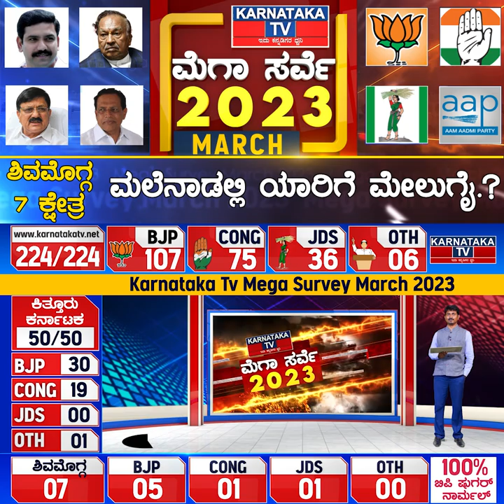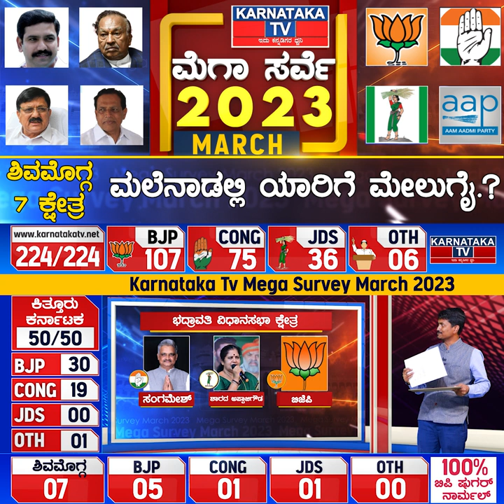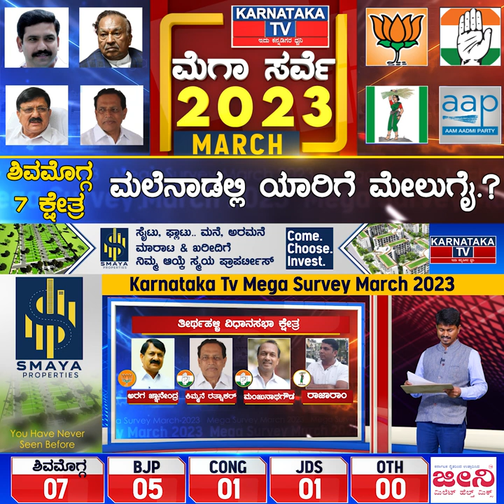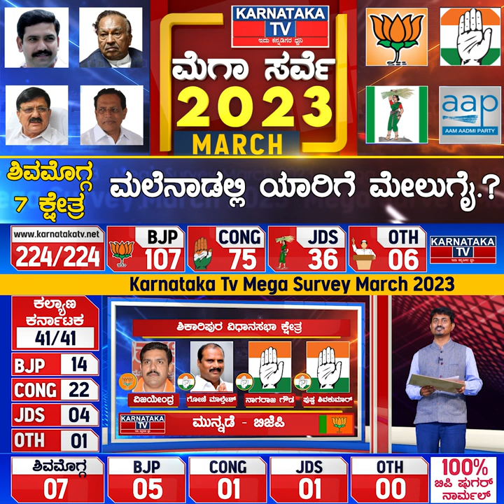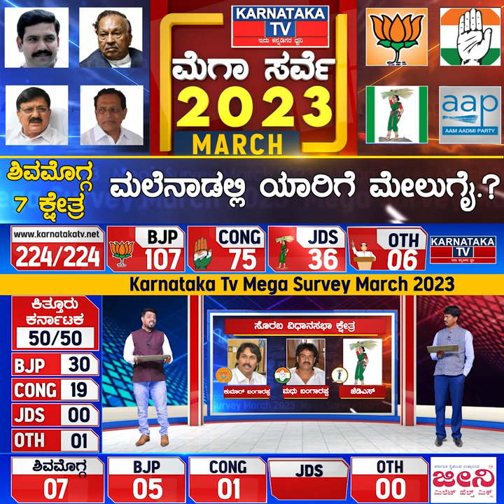Shivamogga 7 ಕ್ಷೇತ್ರಗಳಲ್ಲಿ ಗೆಲ್ಲೋದು ಯಾರು.? Karnataka TV March Survey 2023 | Karnataka News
KarnatakaTvFebruarySurvey, karnatakatvsurvey, karnatakatvfebruarysurvey2023,  karnatakaelection,  kanatakatvelection2023, karnatakaelectionnews,